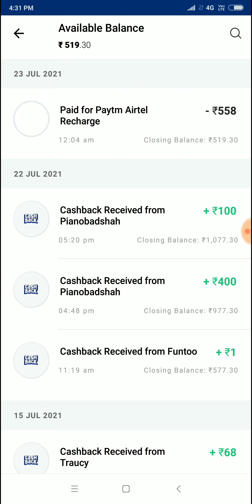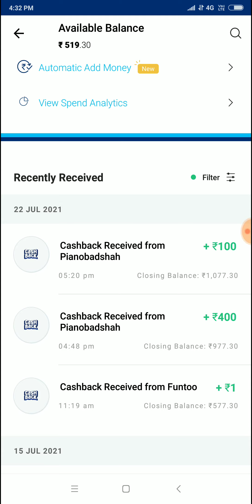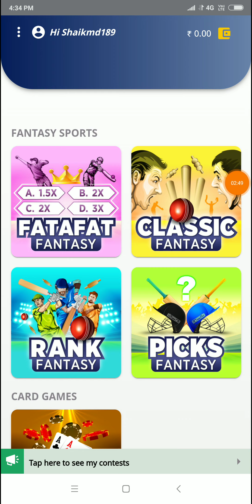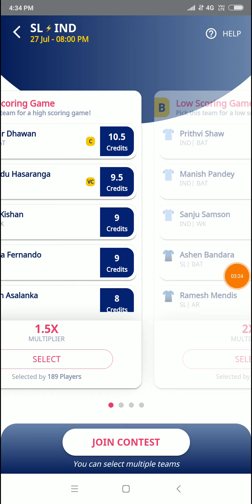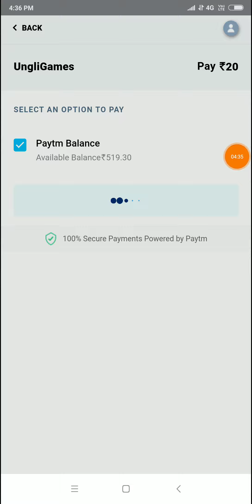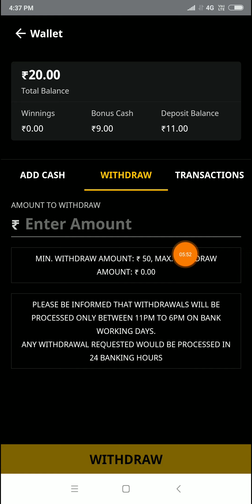2021 BEST EARNING APP || ₹50 INSTANT PAYTM CASH || EARN DAILY FREE PAYTM CASH WITHOUT INVESTMENT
2021 BEST EARNING APP || ₹50 INSTANT PAYTM CASH || EARN DAILY FREE PAYTM CASH WITHOUT INVESTMENT

This game involves an element of financial risk, and maybe addictive.

The advertisement/promotion mentioned in the video is not for the people of Kerala, Andhra pradesh, Meghalya, Tamil nadu, Telangana, Assam, Sikkim, Nagaland, and Odisha. Please do not click/download any promotion if you are from the States mentioned herein.

Earning app
2021 Best Paytm Cash Earning App